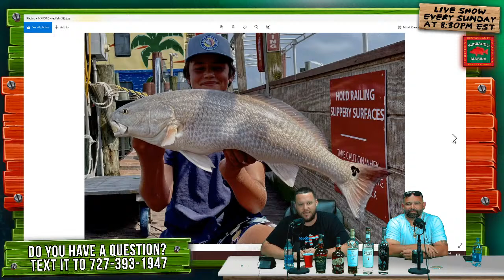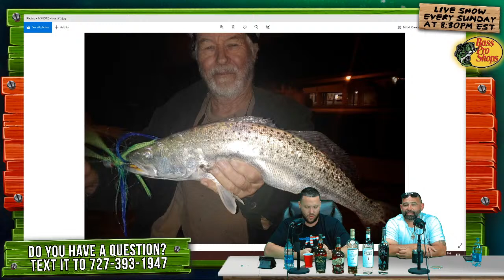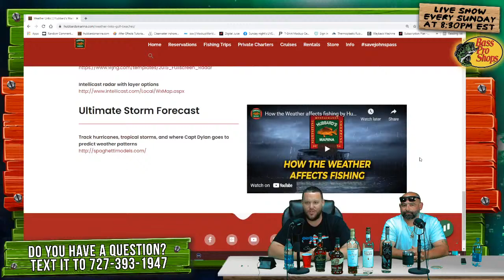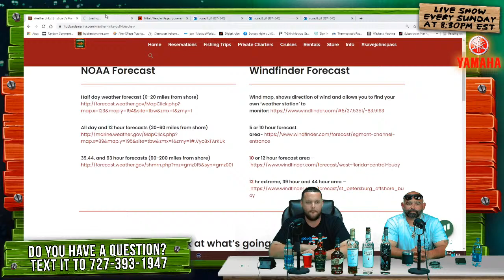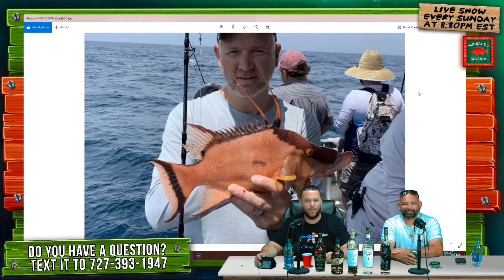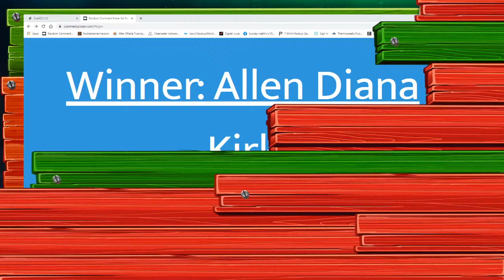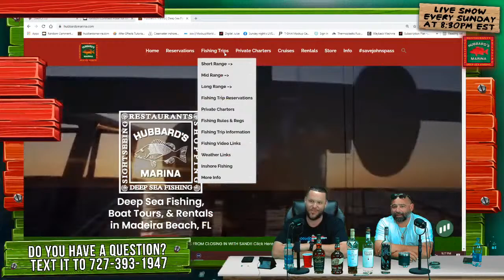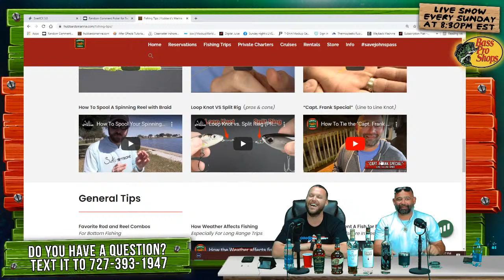Sunday night's LIVE STREAM FISHING SHOW 8:30PM weekly!